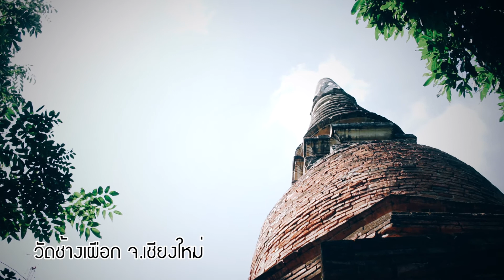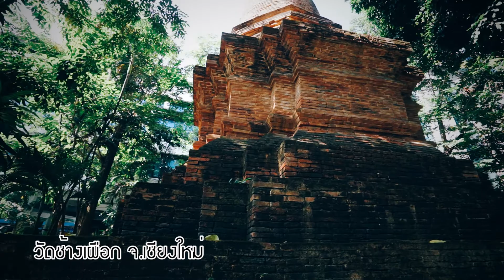วัดช้างเผือก